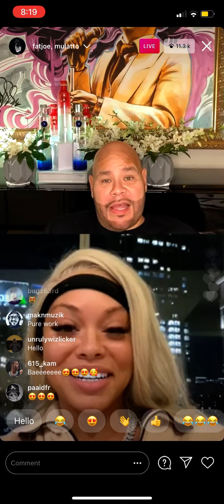Mulatto talks about her come out up with fat joe on Instagram live